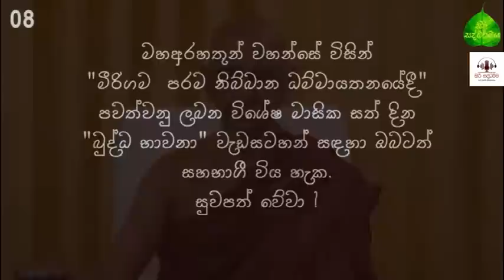ගිරිමානන්ද සූත්‍රයේ ගැඹුරු පරමාර්ථ අර්ථ තේරුම්ගමු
**මේ දේශනා ඔබට ගැලපෙන්නේ නැත්නම් මේ දේශනාවත් අහන්න ) ඔබ කලයුත්තේ හේතුපල දහම දන්නා අරිය උත්තමයෙක් ගෙන් මේ දහම් කරුණු අසාගැනීමයි, මේවා පෙන්වාදෙන්නේ ඔබලා සමග ද්වේශයෙන් ගැටෙන්න නොවේ, දේශනා කරන දහම් කරුණු හේතුපල දහමට ගලපාගන්න.  සුවපත්වේවා ..**

nava-kit